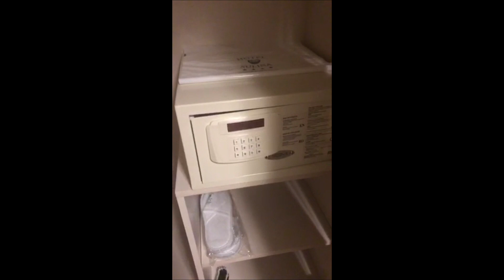Cand ajungi prima oara in Mamaia